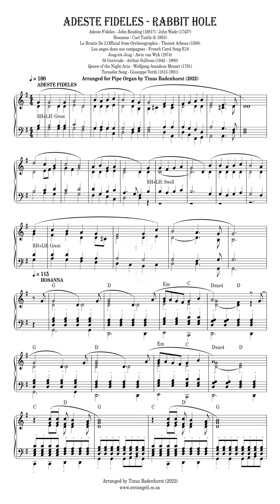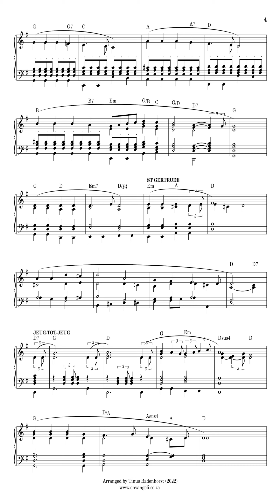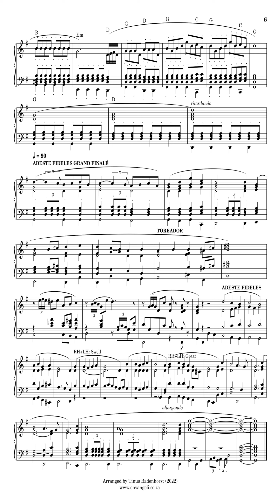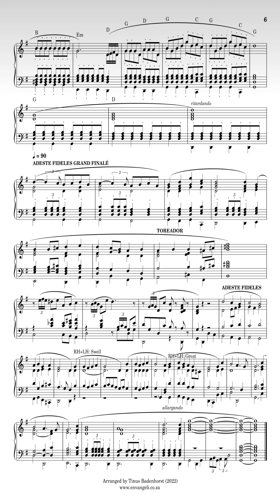Adeste Fideles Rabbit Hole - Arrangement for Pipe Organ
Arrangement for pipe organ of Adeste Fideles [John Reading (1681?) / John Wade (1743?] playing around with a few themes that sound like other compositions.
My gratitude to Mouton Lötter that made the recording possible on Hauptwerk with the Hereford Cathedral 67XLv2 pipe organ.